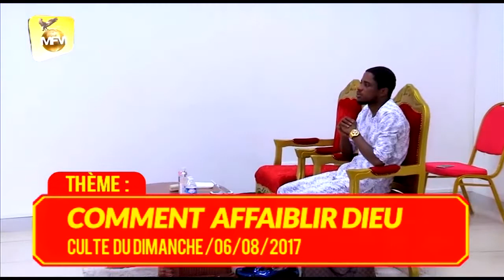Prophète Major Ivon OKIA .ThèmeJN : COMMENT AFFAIBLIR DIEU